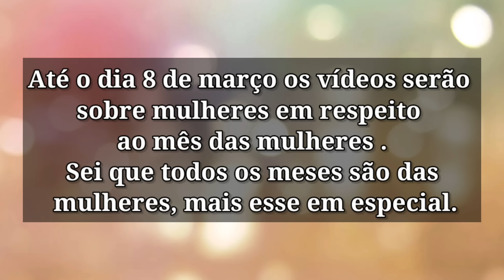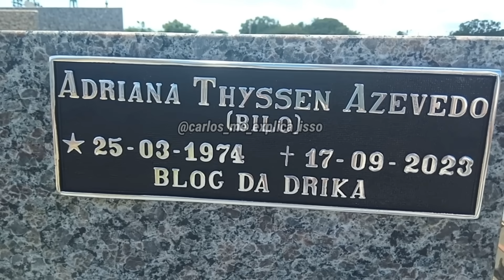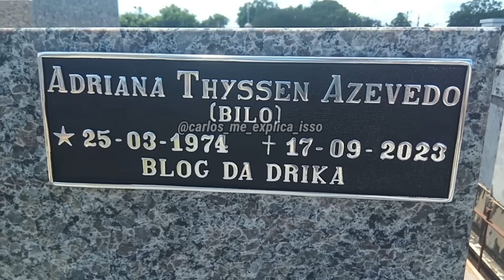Túmulo e homenagem a blogueira Adriana Thyssen | Cemitério Bom Jesus, Araguari MG.